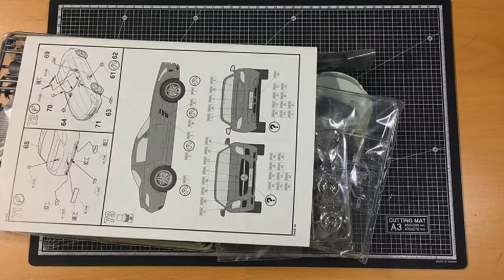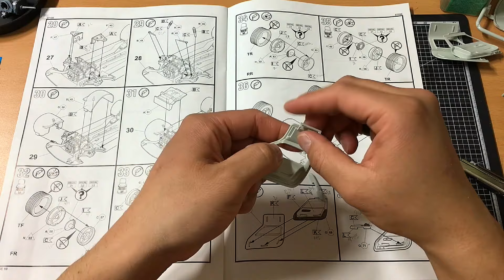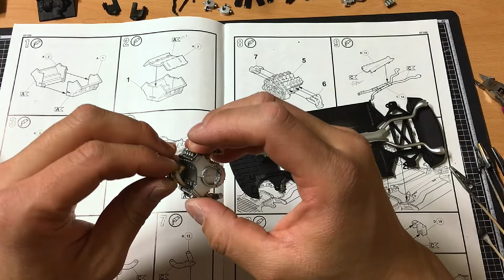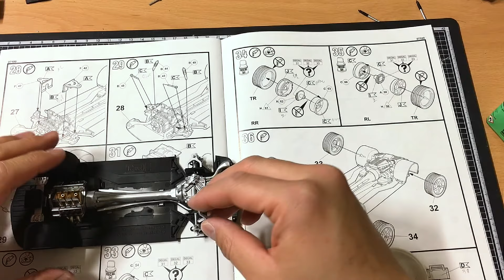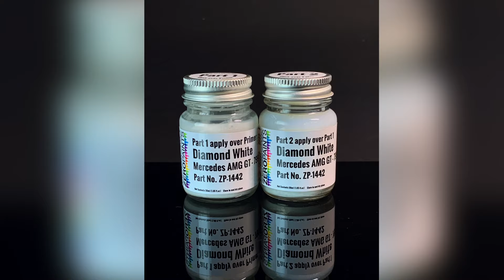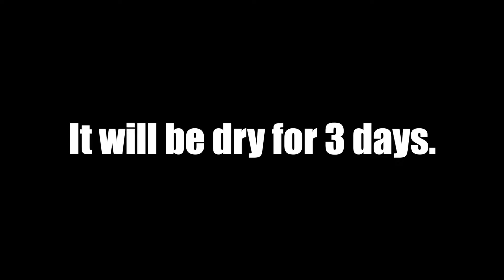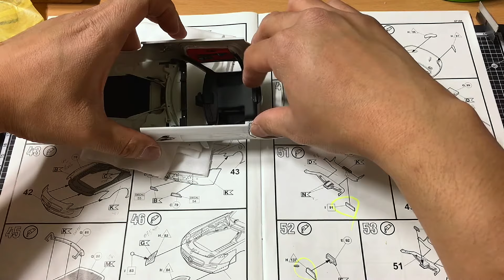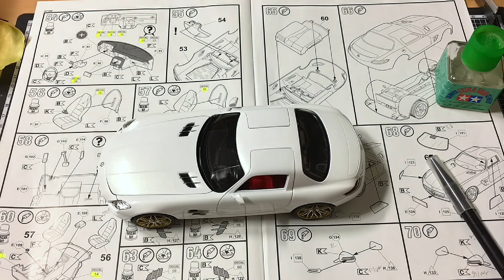[Full build] Mercedes-Benz SLS AMG w/V8 Engine Make It 1/24 Scale step by step build (Revell)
I upload it twice a month.